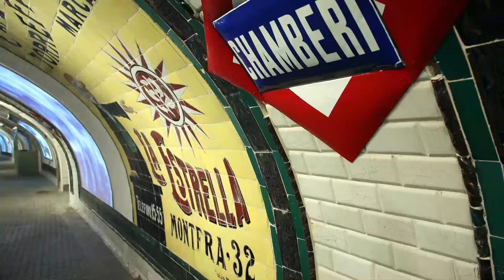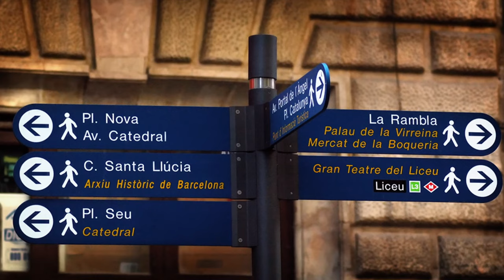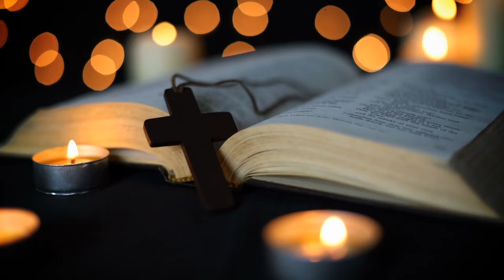99 Choses Qui N'arrivent Qu'en ESPAGNE !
Aujourd’hui, on s’envole pour le pays des tapas, du flamenco et du gaspacho ! Prenez vos éventails, il va faire très chaud. Voici les 99 choses qui n’arrivent qu’en Espagne !